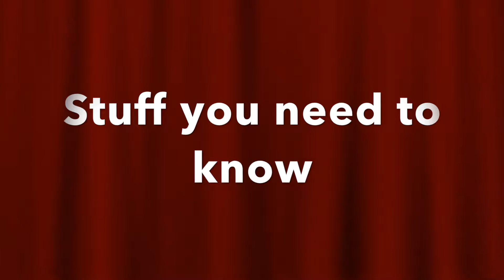Summer Vacation | Cancun, Mexico (Day 6)